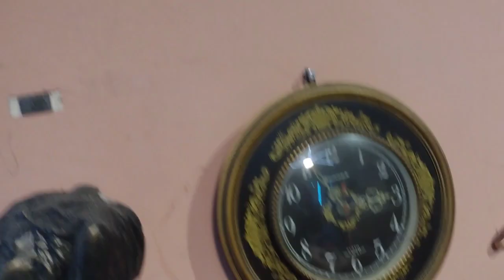kominek tanie i efektywne ogrzewanie sezon 2023/24